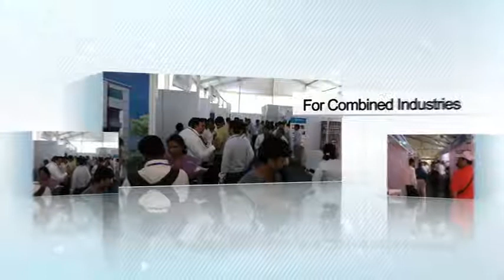Navi Mumbai Industrial Expo 2018 - Promo (1)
After the Grand Success of Vasai Industrial Expo, We, EXHICON Group present to you the 1st edition of Navi Mumbai Industrial Expo 2018 - An Exclusive Exhibition on Combined Industries.

"NMIE 2018" will be held at CIDCO Exhibition Center, Vashi, Navi Mumbai on 9th, 10th & 11th June 2018.

EXHIBITORS PROFILE -
Chemicals, Steel & Engineering, Dyes & Intermediates, Textile Processors & Textile Auxiliaries,
Insecticides & Pesticides, Petrochemicals, Bulk Drugs, Pharmaceuticals, Dairy Products,
Electronic, Printing Press, Cold Stores, IT/ITES, Plastic & Polymers, Engineering, Electrical,
Luminaire, Print & Packaging, Renewable, Solar Energy, LED, Food Processing, Plants &
Equipment, etc...(Banks, Financial Institutions & Other Categories may also participate if related
to Subject)